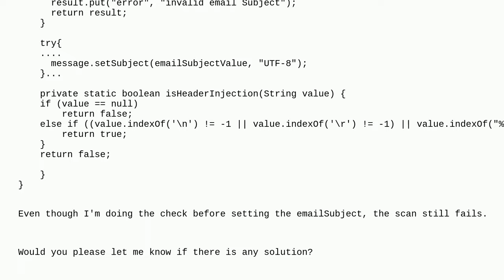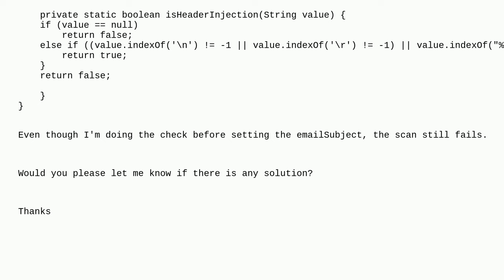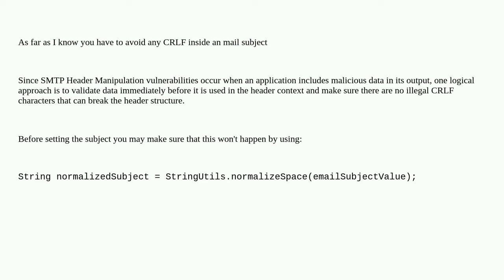Header Manipulation: SMTP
smtp fortify java